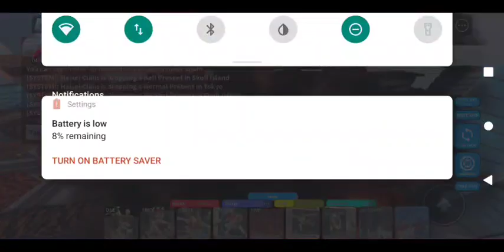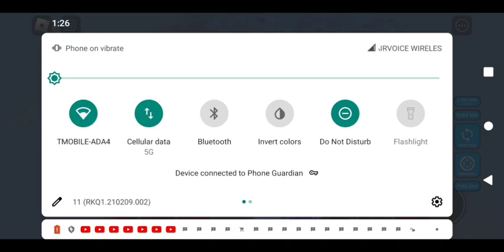getting Godzilla ultimata ♥️♥️♥️ Read the description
my T-Mobile keeps overheating up so I don't like it Roblox make it overheat so I hate it also my battery was dead so I cut the video so sorry 😔